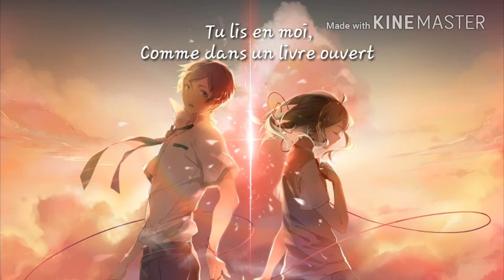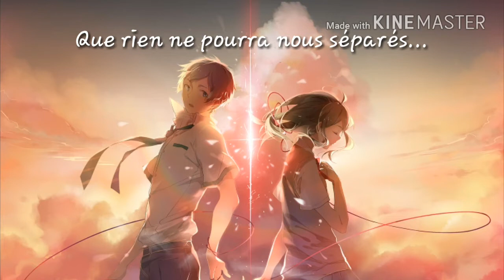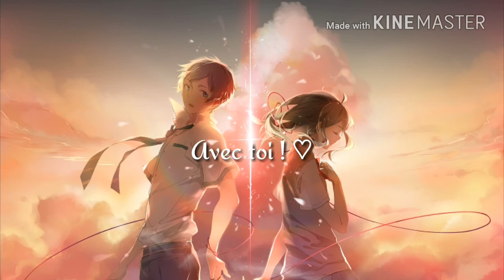Nightcore ~ Avec toi ♡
Kikou tout le monde ! Voici un nouvel Nightcore !  Promis je vais mettre prochainement une Fanfiction parce que sa fais beaucoup de Nightcores  à la fois !

Sur ce, gros bisous ! ♡